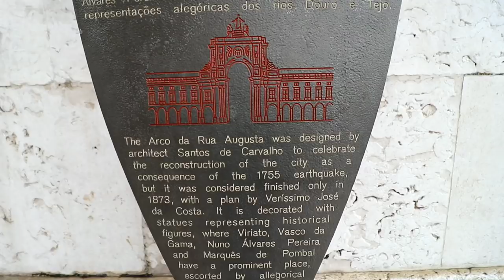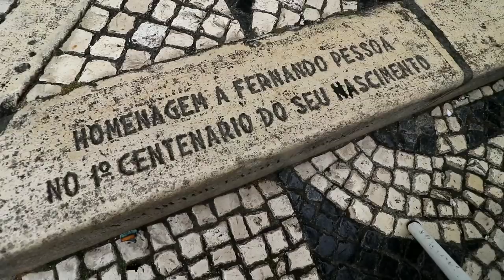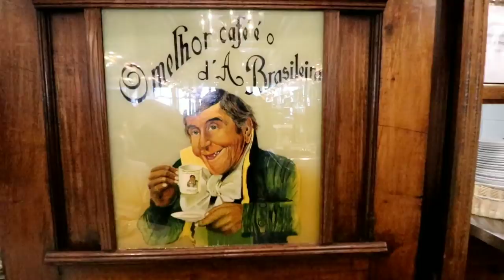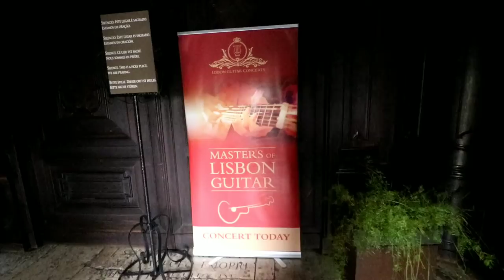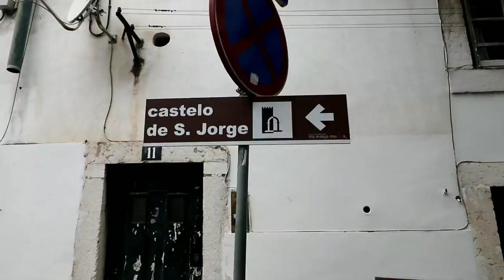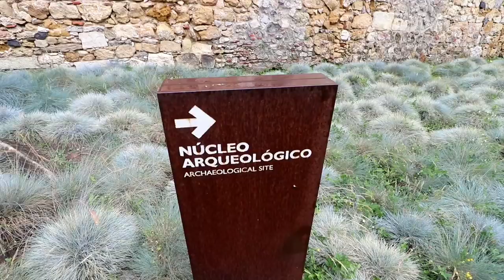PORTUGAL Lisbon Cathedral, Fire Jugglers & St. Jorge Castle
#673 Lisbon PORTUGAL - Lisbon Cathedral, Fire Jugglers, and St. Jorge Castle - Travel (6/10/2018)